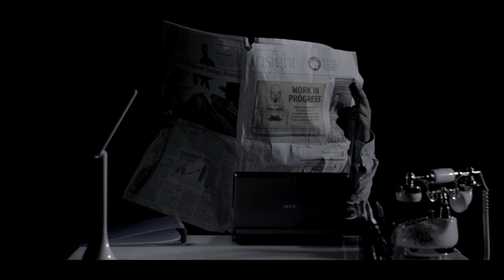CASH CRASH SHORT FILM OFFICIAL TRAILER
"The value of money is assessed by it's user."

As a small Eid holiday gift, we present to you, the trailer of Cash Crash! Containing elements of film noir, a dash of fantasy, some current world satire and rather punchy dialogues that would make you think, Cash Crash isn't the run-of-the-mill films you'd expect to see!

It's 2008. The collapse of Lehman Brothers brought a huge turmoil to the world; and to the life of Leo, a businessman. Wanting to seek a better life, he approaches a shady stall, headed by Oz, a salesman with a "buy-or-go-die" attitude...

Window Seats Production presents,

CASH CRASH

Starring: Sai Shetra | Muhammad Rafeeq | Cedrick Ng
Written, Shot, Edited & Directed by Yuvaraj Elav
Assistant Director : Mohammad Jarjis
Production Runner : Ganesh Kumar
Story by: Yuvaraj Elav & Yevhen Hrebinka

COMING SOON